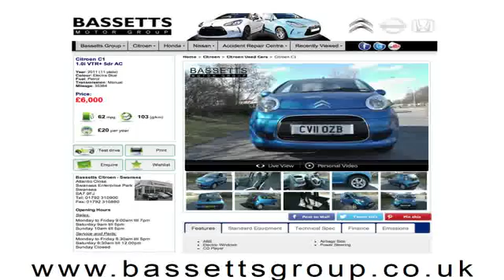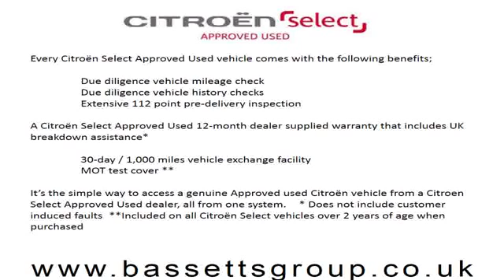2010 CITROEN C3 PICASSO VTR PLUS HDI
2010 CITROEN C3 PICASSO VTR PLUS HDI, MPV (MULTI-PURPOSE VEHICLE), DIESEL, in RED.